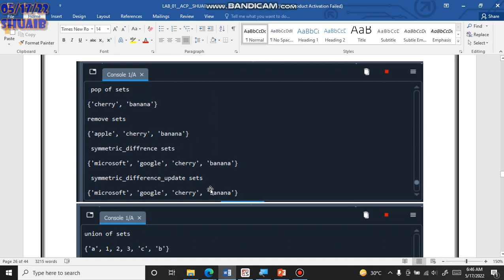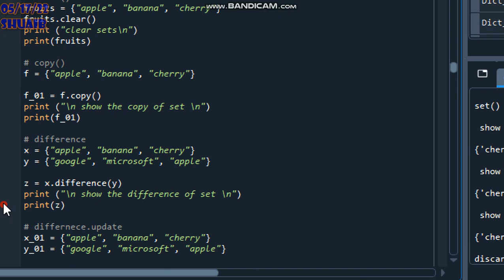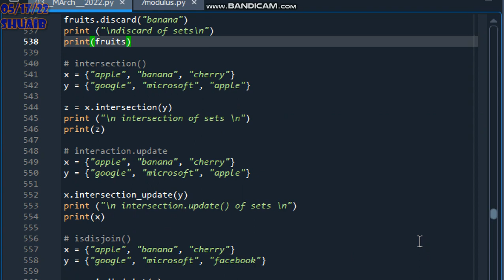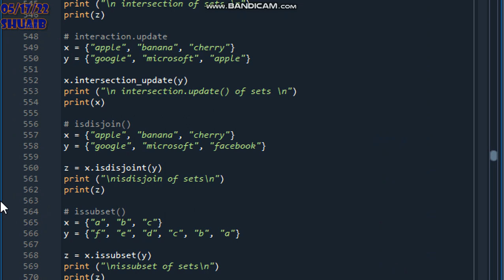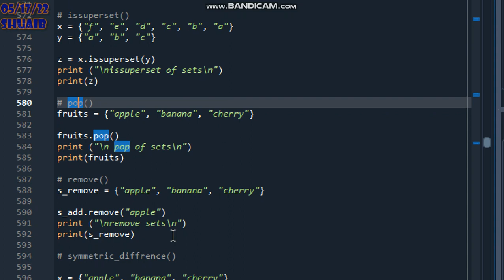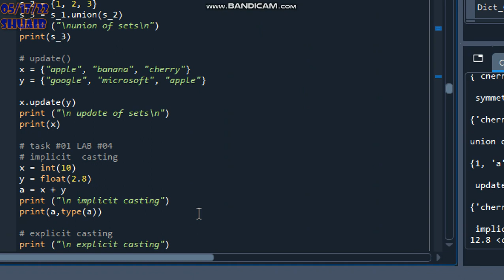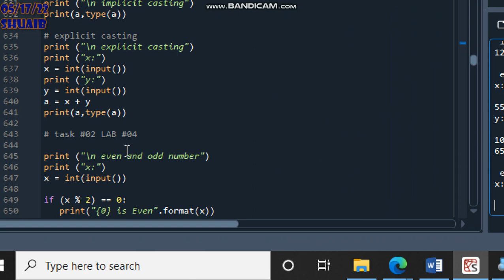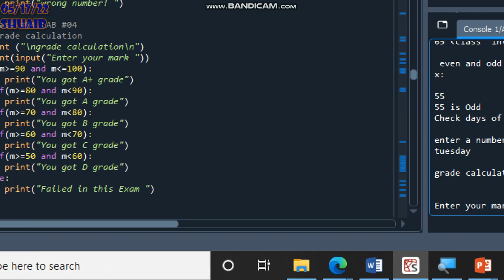python part 7 ACP (Advanced Computer Programming)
Set
Sets are used to store multiple items in a single variable.

Set is one of 4 built-in data types in Python used to store collections of data, the other 3 are List, Tuple, and Dictionary, all with different qualities and usage.

A set is a collection which is unordered, unchangeable*, and unindexed.

* Note: Set items are unchangeable, but you can remove items and add new items.

Sets are written with curly brackets.

Set Items
Set items are unordered, unchangeable, and do not allow duplicate values.

Unordered
Unordered means that the items in a set do not have a defined order.

Set items can appear in a different order every time you use them, and cannot be referred to by index or key.

Unchangeable
Set items are unchangeable, meaning that we cannot change the items after the set has been created.

Once a set is created, you cannot change its items, but you can remove items and add new items.

Duplicates Not Allowed
Sets cannot have two items with the same value.